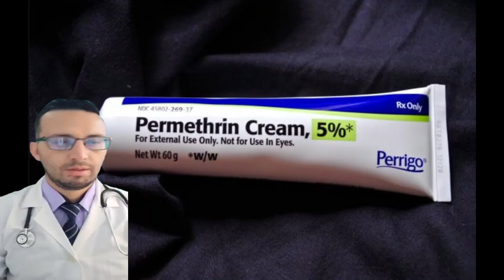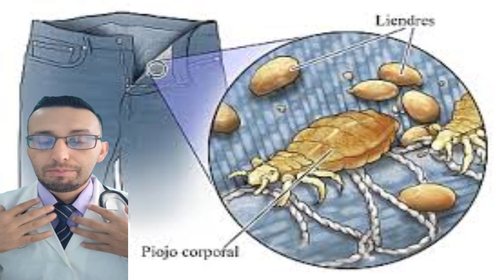Para que sirve permetrina como eliminar la sarna y piojos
PERMETRINA
Es un  insecticida y acaracidida (muerte de piojos y acaros) actúa sobre las membranas de las células nerviosas, de sarcoptes scabei y provocando la parálisis y muerte del parásito.
PRINCIPALES INDICACIONES
Pediculus humanus capitis, Pediculus humanus corporis(Como ya se ha señalado, la pediculosis corporis es una infestación propia de personas con malos hábitos de higiene y aumenta en situaciones de hacinamiento, guerras o catástrofes naturales. )
Crema está indicado en el tratamiento de la), activo contra la pediculosis(piojos, escabiasis (sarna Sarcoptes scabiei), phithirus pubis(ladilla)
Aplicar SCABISAN Crema con un suave masaje sobre la piel desde el cuello hasta la planta de los pies.
DOSIS Y FORMA DE APLICACIÓN.
La crema debe ser removida bañándose después de 8 a 14 horas
Los niños deben ser tratados incluyendo sienes, frente y cuero cabelludo. Generalmente una sola aplicación es suficiente para la eliminación de la infestación.
El tratamiento puede repetirse 7 y 14 días semana después de la primera aplicación, si es necesario.
Evitar el contacto con la piel de la cara, los ojos, las membranas mucosas y el meato urinario.

CONTRAINDICACIONES
 Crema está contraindicado en pacientes con hipersensibilidad y alergia al principio activo
 No se recomienda en niños menores de 2 meses de edad.
 No se aplique en pacientes con antecedentes de crisis convulsivas
 No aplicar sobre quemaduras, heridas de la piel y rash cutáneo.
 Valorar riesgo /beneficio durante el embrazo y lactancia.
INTERACCIONES FARMACOLOGICAS
La combinación de permetrina con BUTÓXIDO DE PIPERONILO presenta efecto potencia su efecto.
No aplicar otras cremas.
REACCIONES ADVERSAS
eventualmente puede provocar prurito, piel rojiza, irritación de piel., como ardor, que son leves y transitorias.